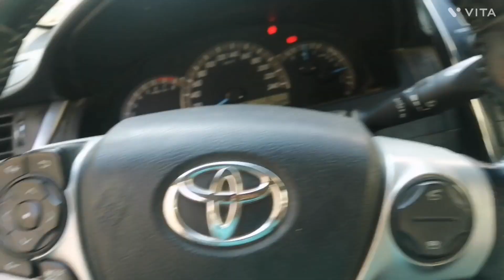room mein Pani a Gaya